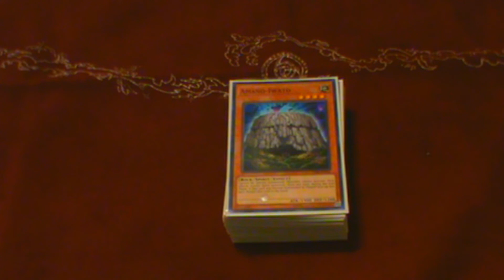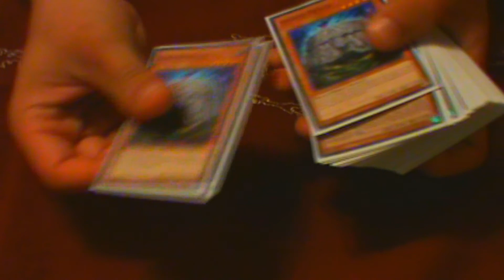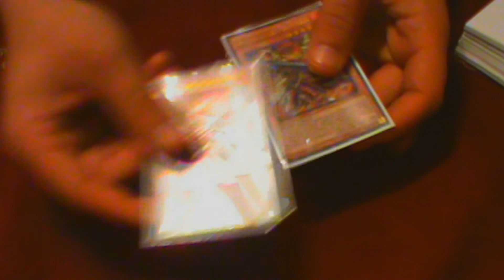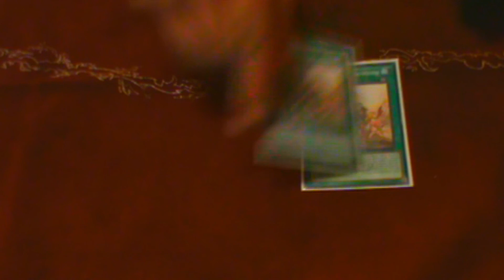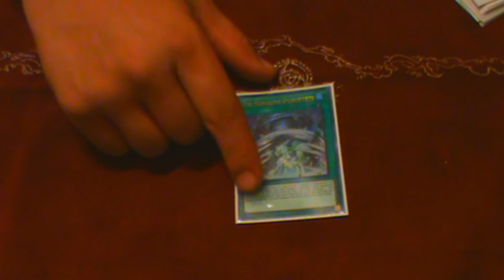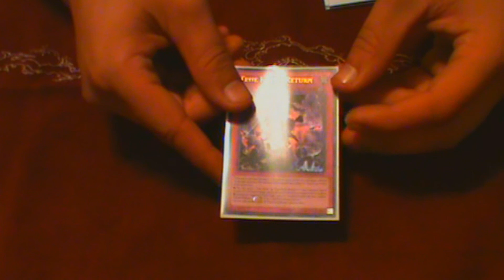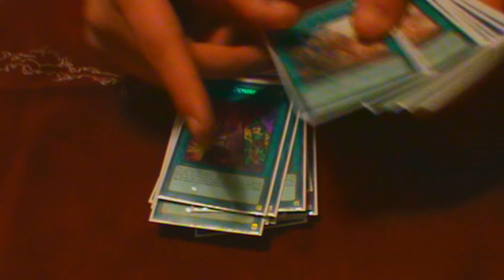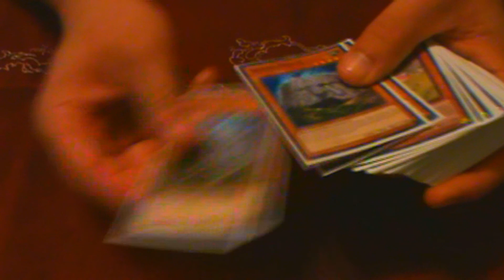TRUE DRACO DEMISE DECK PROFILE AUG 2018 (Eric)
Since the banlist is alleged to be on the horizon, I figure putting out a deck profile of something a little less likely to get hit would be a safe option; hence, True Draco! The deck's stun capability is absolutely insane, paired with Cards of Demise, this deck is absolutely formidable!